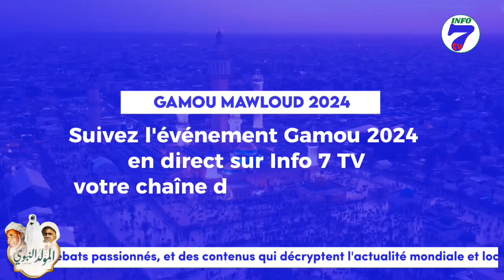🔵MAOULOUD 2024 : CÉRÉMONIE OFFICIELLE GAMOU DIGANE....